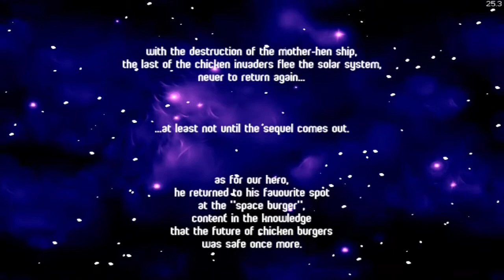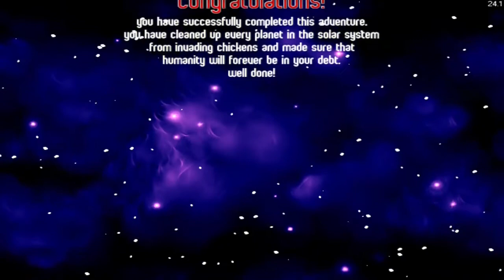Merry Christmas! - Chicken Invaders 2 Christmas Edition Full Playthrough (Rookie, no death)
- Like this game?

Hastags

Timestamp:
0:00 Intro
0:20 Full Playthrough with Rookie Difficulty
28:29 Ending Cutscene
30:39 Outro

💸 Doante:
- MoMo: 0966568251, Nguyễn Minh Đức
- TPBank: 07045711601, NGUYEN MINH DUC

Hastags

© Video made by DucNguyen Gaming TV. If you want to reuse this video & video thumbnail for other purposes (for example, editing), please write down it below: "Source: YouTube DucNguyen Gaming TV".